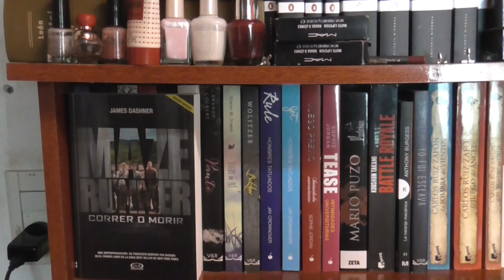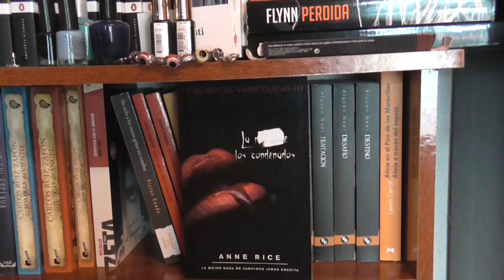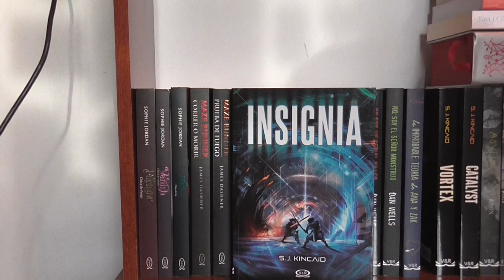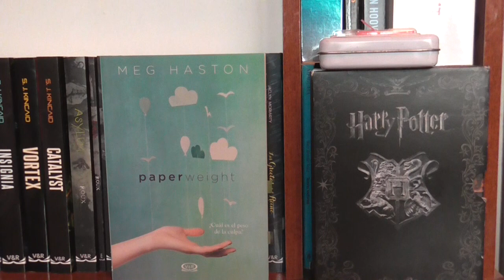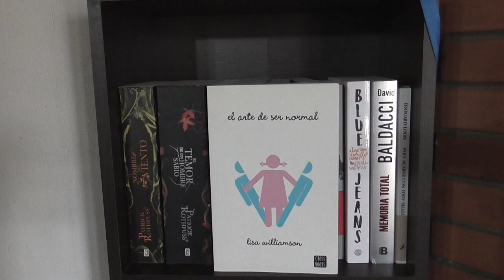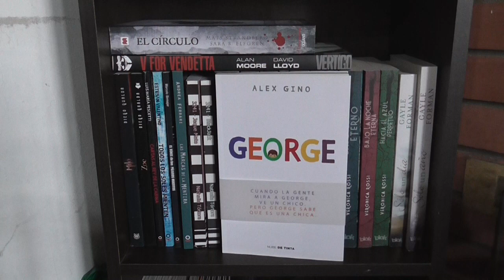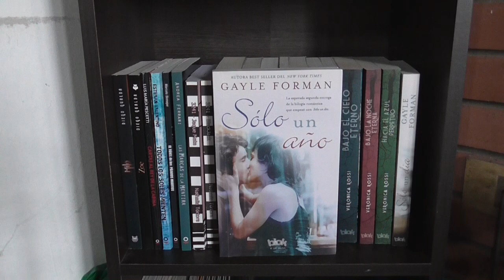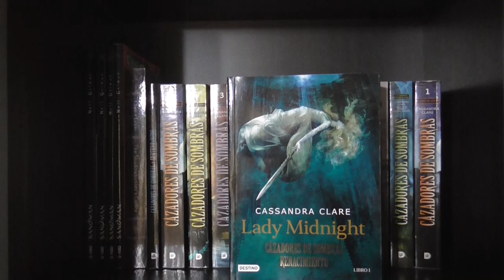BOOKSHELF TOUR 2016 3/3 | Mi mundo está en tus páginas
club de lectura al que pertenezco